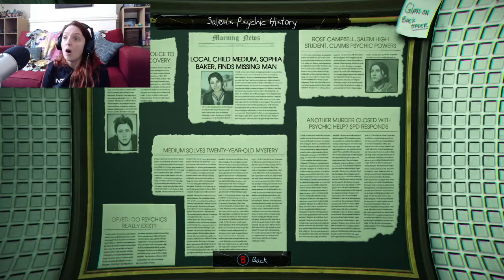Murdered Soul Supsect Part 10: Museum Slueth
So what will we find in the museum today do we think? The killer himself? Or a red herring?